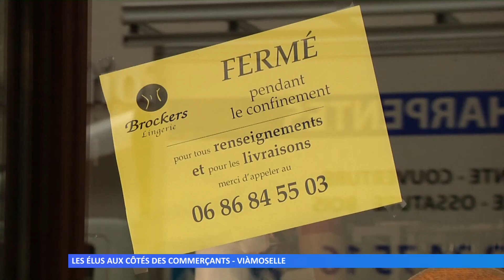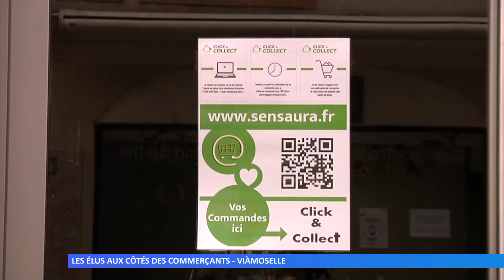Les élus aux côtés des commerçants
Donner un coup de pouce au commerce local en incitant les consommateurs à acheter dans les boutiques de centre-ville, c’est l’objectif que se sont fixées les municipalités de Metz et de Thionville.
Réalisation : ViàMoselle – Anne-Sophie GROSS